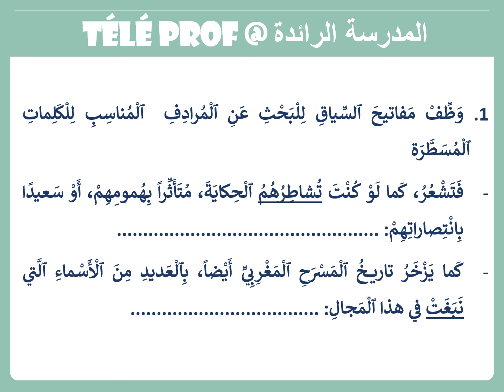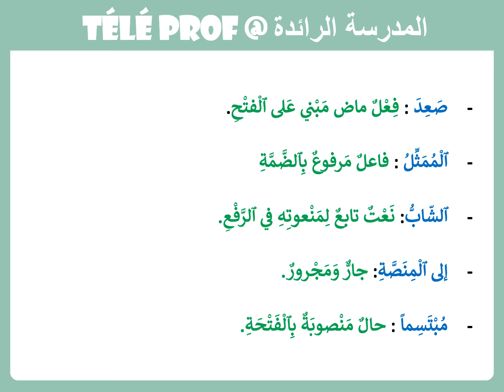اللغة العربية|الوحدة3|الأسبوع 16| المستوى 5 (جديد)🔥